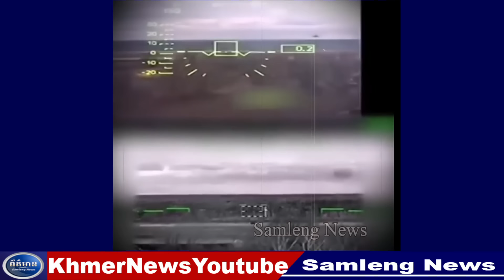រថក្រោះ_លោកខាងលិច_បញ្ជូនឲ្យអ៊ុយក្រែន_នុះ!!_រុស្ស៊ី_ដេកងាប់ហើយ, Samleng News